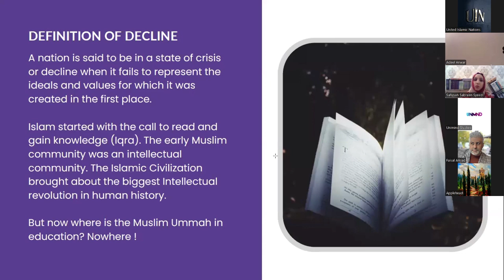The Muslim Ummah is in SERIOUS DECLINE. But why?